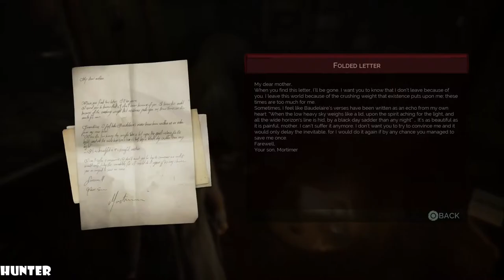VAMPYR Walkthrough Gameplay Part 10 PS4 PRO (1080p60FPS)